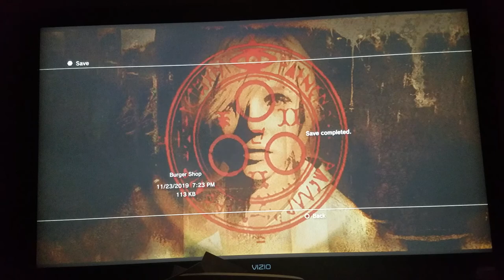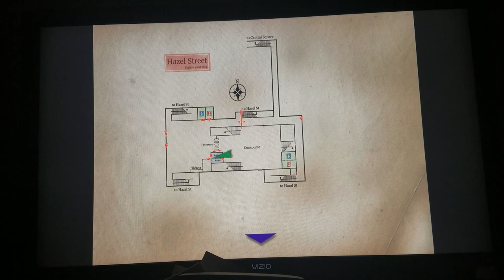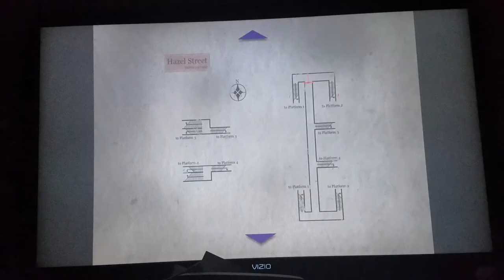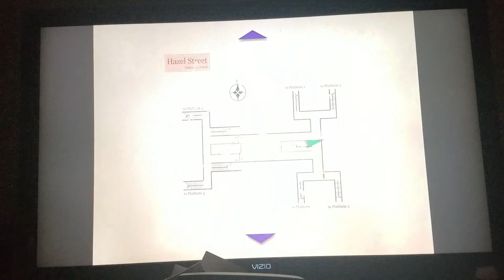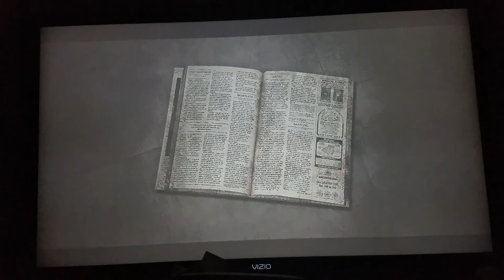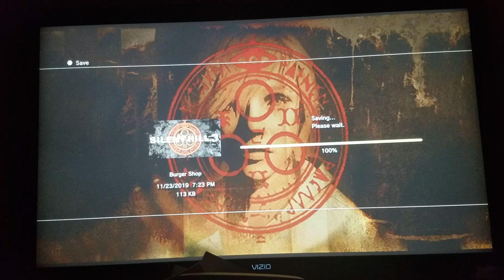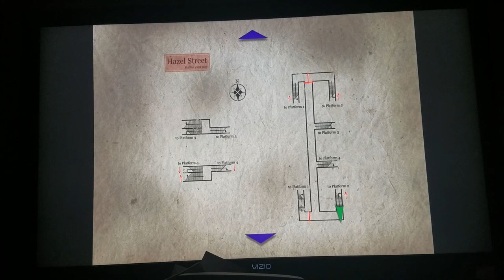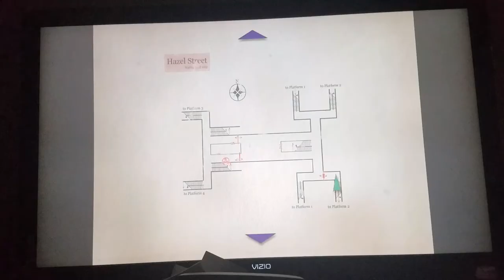Silent Hill 3 HD Collection- Part 5 Split Worm and subway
We made it through the first boss, next is a spooky subway station. Its unnerving!